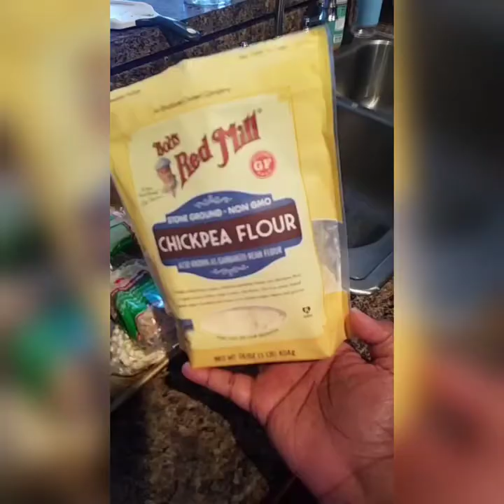How to make Alkaline Vegan 🌱 Enoki mushroom Hashbrowns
In this video, I show you how I make my world famous alkaline dishes ❤